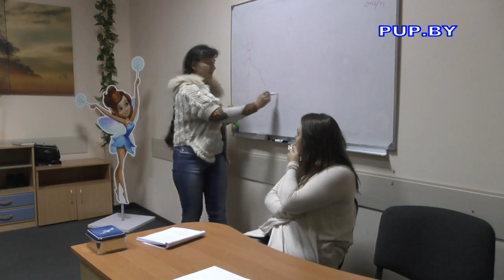Возвращение долгов Клуб психотехник